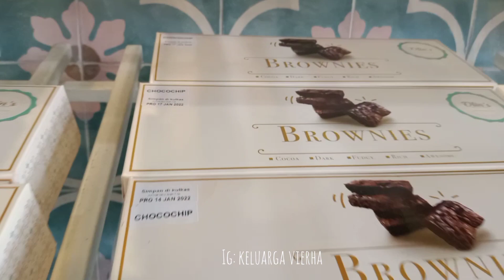PERAYAAN ULANG TAHUN ANAK YANG K-3 || SANGAT SEDERHANA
assalammualaikum💞

makasih buat semua yang udah klik video ini,semoga kebaikan kalian semua di balas oleh Allah berkali kali lipat,aminn🙏

gamis Dongker
nama toko : busanabajumuslim
mukena
nama toko : Tyty.store

link pembelian wallpaper
segitiga abu"